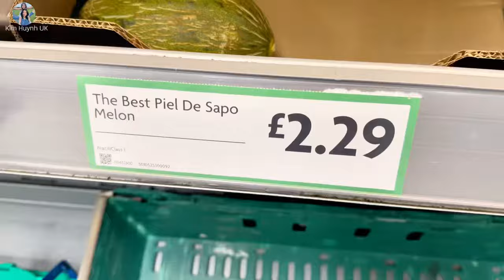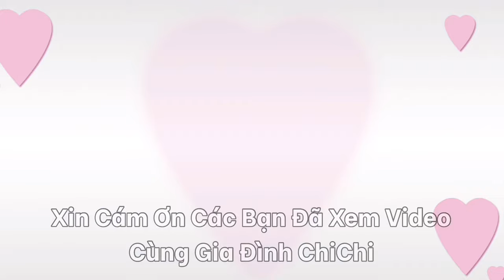Thu Hoạch Cherry Trồng Chậu | Người Việt Ở Anh | Em Bé Lai